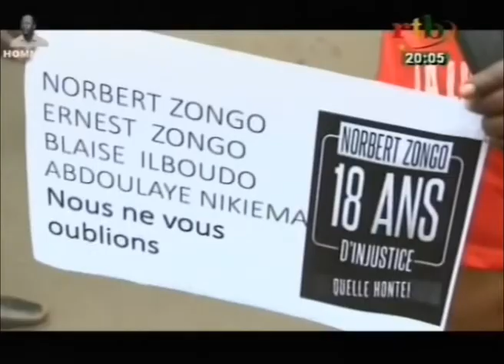18ème anniversaire de la mort de Norbert ZONGO - 13 minutes de silence observés en sa mémoire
18ème anniversaire de la mort de Norbert ZONGO - 13 minutes de silence observés en sa mémoire